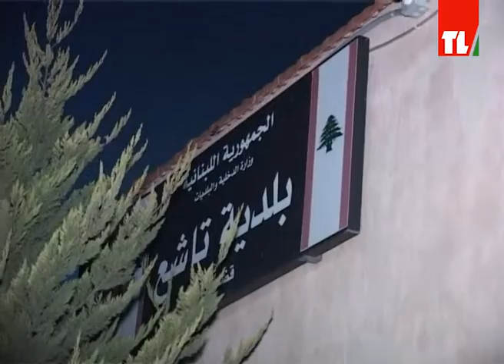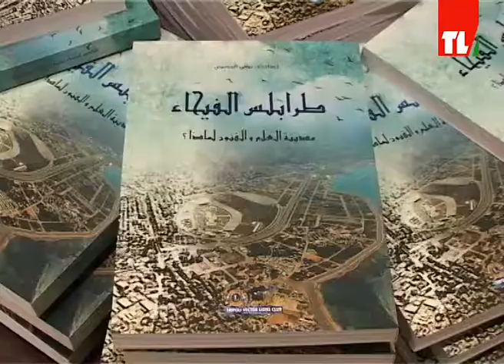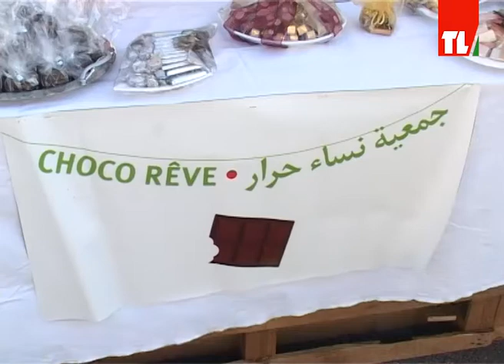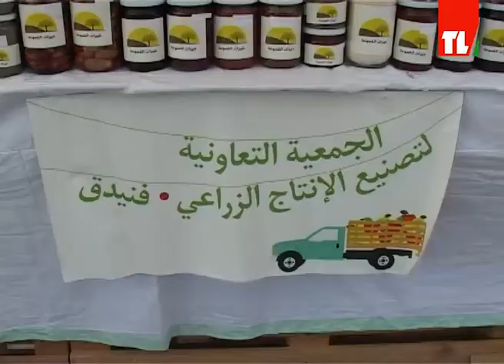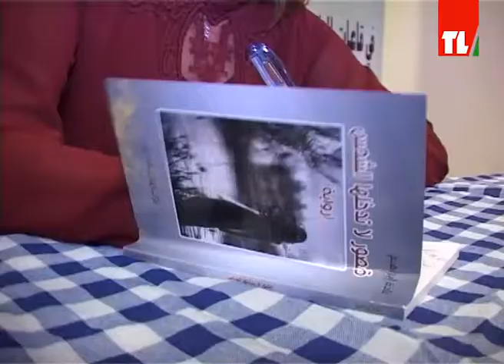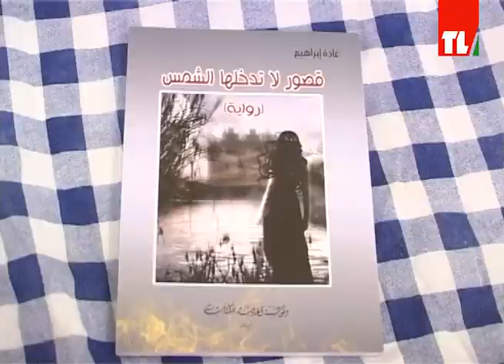مرايا الشمال - 2016/12/04